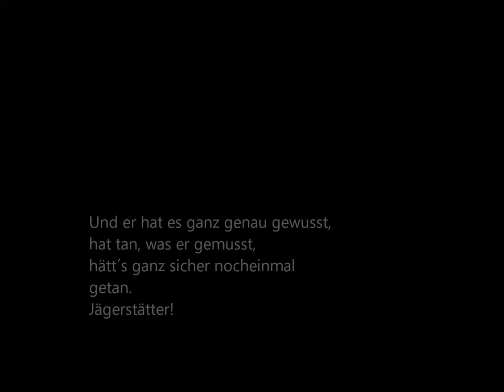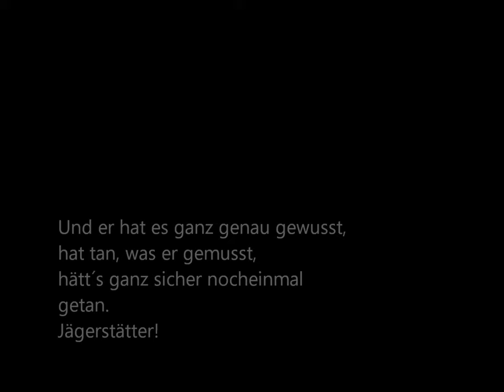Jägerstätter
This Song tells about Franz Jägerstätter. He was married and had children and for religious reasons he refused military service in second world war.
As he resisted on this decision he was executed by decapitation.

Wir werfen einen Blick auf das Leben von Franz Jägerstätter, der wegen Wehrdienstverweigerung im 2. Weltkrieg hingerichtet wurde.